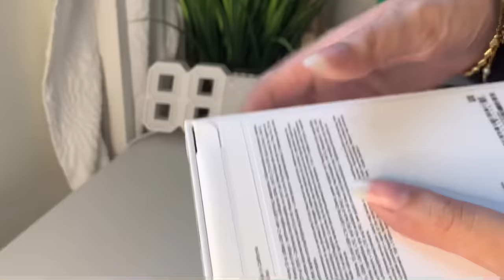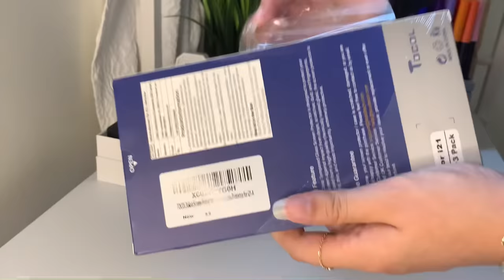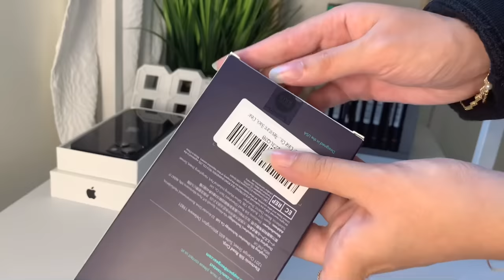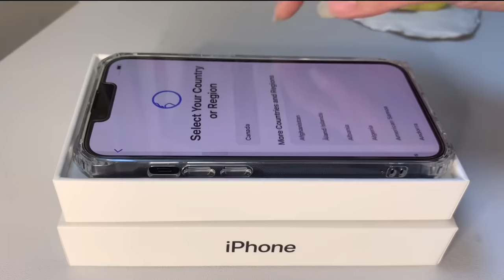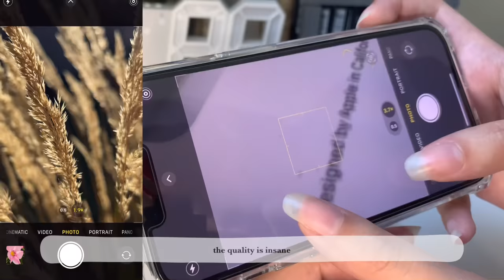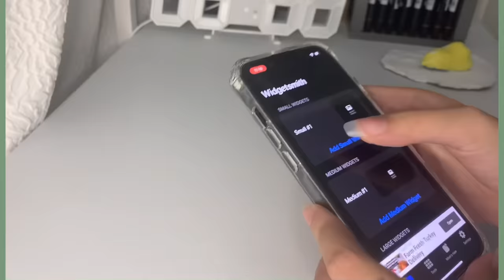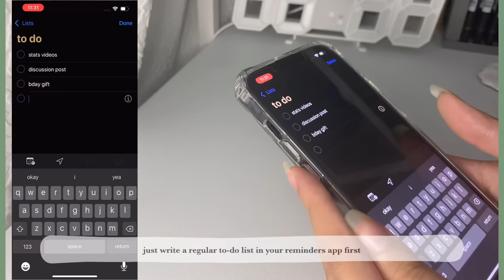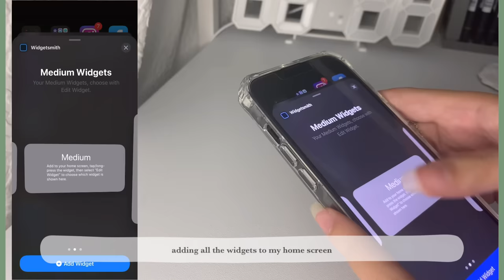iphone 13 [unboxing]  (midnight, 128 gb) | aesthetic set-up + accessories | camera test & review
*make sure to watch in 1080p* → click the gear logo and press quality :)

oooomggg i cannot believe i bought the new iphone this year! my last phone was the iphone xs which i loooovveddd and didn't mind keeping at all hehe, but my contract with my phone service ended so i decided to hop on the bandwagon and get that crisp camera quality :D i dedicated so much time on making this aesthetic LOL please let me know what else you want to see! Also what colour would you buy? I bought the midnight because i am basic and like everything to always go with my emo outfits no matter what

→ timestamps
0:01​ iphone 13 [unboxing]
1:20 case & screen protector [accessories]
5:46​ camera [set-up]
7:26 widgets [set-up]

★ transparent iphone 13 case
★ tempered glass 6.1” screen protector